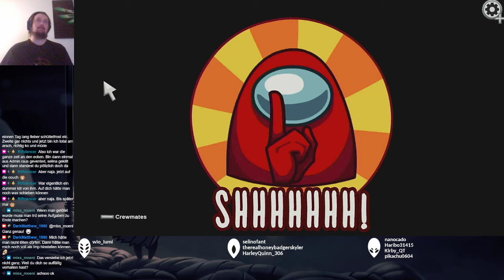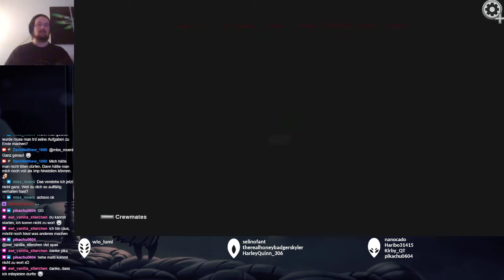Among Us - Freundeslobby - Part 9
Polus

Stammuser:
- selinofant
- Haribo31415
- theunrealskyler
- ewl_vanilla_stierchen
- anna_hunterkari
- Riftdancer

Die Switch-Version hat keine Achievements, dennoch versuche allen Erfolgen nach zu eifern, die es auf den anderen Konsolen/PC existieren.
16 / 24